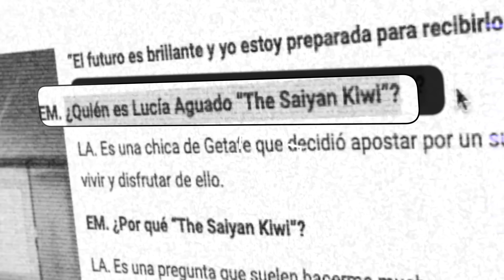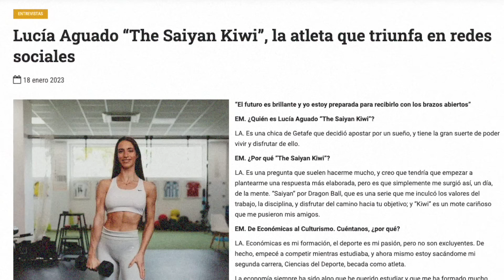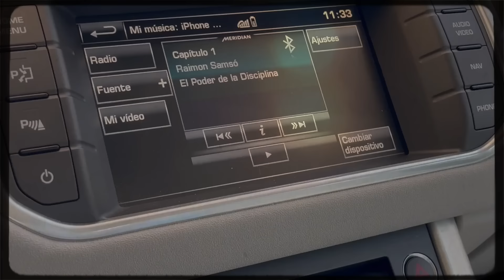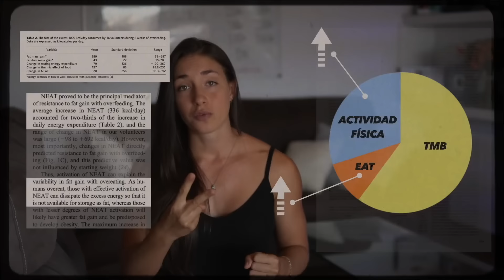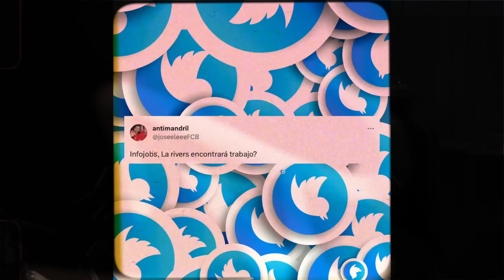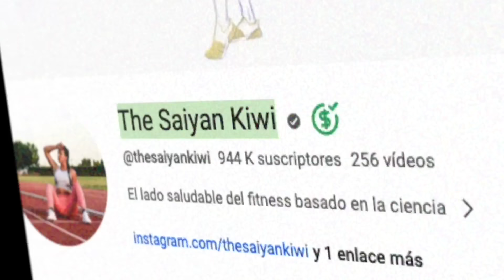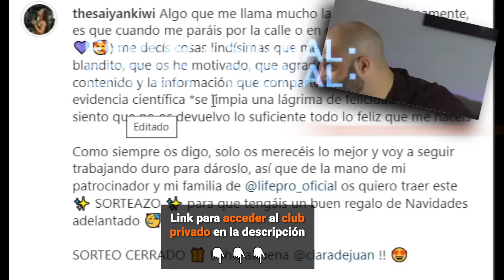Cómo Triunfar en Fitness y Desafiar al Sistema | THE SAIYAN KIWI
El deporte de alto rendimiento marca el nuevo episodio de El Pódcast de Webpositer con una de las influencers del Fitness más seguidas en España: Lucía Aguado, más conocida como The Saiyan Kiwi.

Una charla sobre disciplina deportiva y salud, su apuesta en redes sociales por aportar conocimiento sobre deporte y nutrición con responsabilidad y cómo cumplir su objetivo de hacer de The Saiyan Kiwi un movimiento global.

🌟 ÚNETE AL CLUB VIP DEL PÓDCAST DE WEBPOSITER 🌟
Accede a contenido exclusivo de las entrevistas, concursos y sorteos exclusivos.
Entérate antes que nadie de nuestras próximas entrevistas y propón a nuevos invitados/as para nuestro Pódcast. ✅

👇 Aquí el índice del vídeo | The Saiyan Kiwi 👇

▶️ 0:00 - Introducción y presentación de The Saiyan Kiwi
▶️ 2:11 - De todos los deportes, ¿por qué el Fitness?
▶️ 3:48 - Por esto Saiyan Kiwi está en Youtube
▶️ 7:47 - El problema de vivir de las redes sociales
▶️ 8:36 - Esto en BÁSICO para Saiyan Kiwi (y pocos valoran)
▶️ 10:28 - ¿Cuándo nace The Saiyan Kiwi?
▶️ 12:57 - Lo que ganó con su 1º contrato de patrocinio
▶️ 13:40 - ¿The Saiyan Kiwi usa todo lo que recomienda?
▶️ 14:45 - El lastre que limita a muchos influencers
▶️ 16:58 - ¿Por qué es el quebradero de cabeza de muchas marcas?
▶️ 19:07 - El valor diferencial de The Saiyan Kiwi
▶️ 20:44 - Así lucha contra los mitos de las dietas
▶️ 21:56 - 2 premisas que cumplen sus vídeos
▶️ 23:36 - Por esto triunfa su contenido
▶️ 26:58 - Lo único frente al copia y pega
▶️ 32:04 - ¿El deporte de élite es malo para la salud?
▶️ 34:50 -¿Qué le pasa a una mujer culturista dopada?
▶️ 37:06 - ¿Premenopáusica con 25 años?
▶️ 38:26 - Los sacrificios del deporte de competición
▶️ 39:35 - El cambio mental de The Saiyan Kiwi
▶️ 40:47 - ¿Por qué el salseo no va con Lucía Aguado?
▶️ 45:29 - El consejo de The Saiyan Kiwi para gestionar las críticas
▶️ 48:09 - ¿Qué tiene la app Saiyan Workout que le falta a otras?
▶️ 52:00 - Lo más difícil de ser emprendedora
▶️ 54:33 - ¿Cómo subir la escalera del emprendimiento?
▶️ 56:13 - Las habilidades que han fraguado su éxito
▶️ 58:42 - El peor y mejor momento de Lucía Aguado
▶️ 1:05:31 - Esto es lo que le roba casi todo su tiempo
▶️ 1:06:54 - ¿Cuánto le cruje Hacienda al año?
▶️ 1:07:51 - Esto gana The Saiyan Kiwi al año
▶️ 1:12:39 - ¿Cómo ser auténtico en redes sociales?
▶️ 1:14:28 - Su obsesión más friki como marketer
▶️ 1:17:00 - ¿Con qué acciones de Marketing está triunfando?
▶️ 1:18:02 - Consejos SEO y MKT de Luis M. Villanueva
▶️ 1:25:18 - ¿Cómo afrontará el desafío WPS?
▶️ 1:28:35 - Las 3 Preguntas exclusivas del CLUB Podcast Webpositer